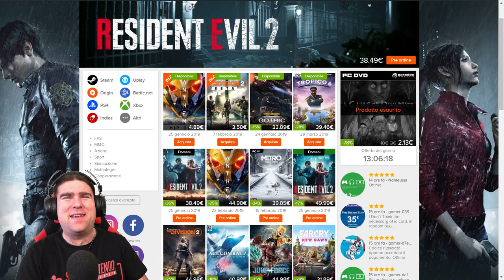STENDARDO SEGRETO SETTIMANA 8 STAGIONE 7 FORTNITE! (secret banner location week 8 season 7 Fortnite)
Ecco IL PUNTO ESATTO dove trovare lo STENDARDO SEGRETO della SETTIMANA 8 STAGIONE 7 di FORTNITE

BENVENUTO!

➜ Motherboard: MSI Z97M GAMING
➜ GPU: NVIDIA GeForce GTX 970
➜ Cuffie: TRUST GXT 393 MAGNA WIRELESS 7.1 GAMING
➜ Cuffie Pamy: TRUST GXT 322W GAMING
➜ Mouse: TRUST GXT 188 LABAN
➜ Tappetino: TRUST GXT 756
➜ Tastiera: TRUST GXT 890 CADA
➜ Microfono: TRUST GXT 252+ EMITA PLUS
➜ Speakers: TRUST GAMER BEAST
➜ Sedia: Arozzi Torretta Orange
➜ Sedia Pamy: TRUST GXT 707R RESTO
➜ Webcam: Microsoft Lifecam Studio
➜ Handcam: Microsoft Lifecam HD-3000
➜ Monitor(2x): MSI OptixG24C LED Gaming Monitor 24''

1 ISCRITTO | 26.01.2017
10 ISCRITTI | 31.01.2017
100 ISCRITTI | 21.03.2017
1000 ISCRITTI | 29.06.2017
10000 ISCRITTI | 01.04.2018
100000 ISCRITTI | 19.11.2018